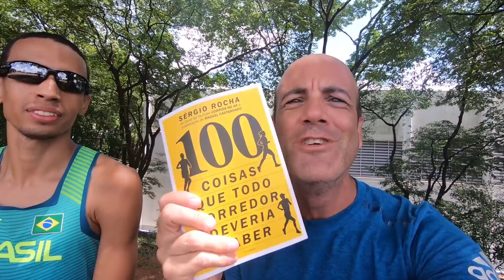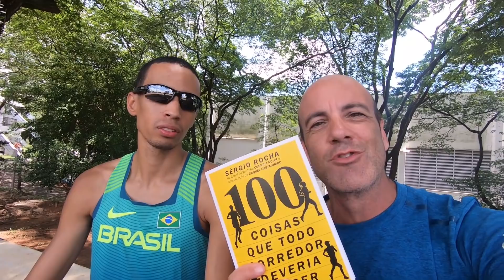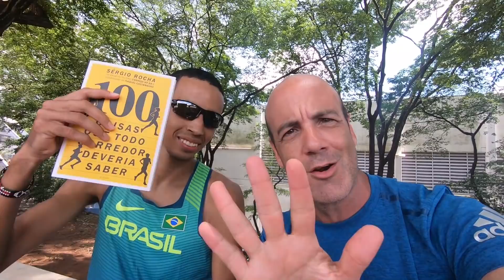MO FARAH vai pros 10 mil metros em TÓQUIO! Ft. Leonardo Santana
Leo no Instagram - @leonardosantana
Alice no Insta - @alice_yuri_

Nesse CNA News
- Domingo tem Maratona de Valência com pelotão forte tanto no masculino como no feminino
A prova acontece às 5:30 no horário de Brasília
- Mo Farah decide não disputar a Maratona dos Jogos de Tóquio e vai voltará aos 10.000 com 37 anos. Será que dá?
- Livro "100 Coisas que Todo Corredor Deveria Saber" já chegou na redação e a partir de terça, dia 3/12 passaremos a vender online